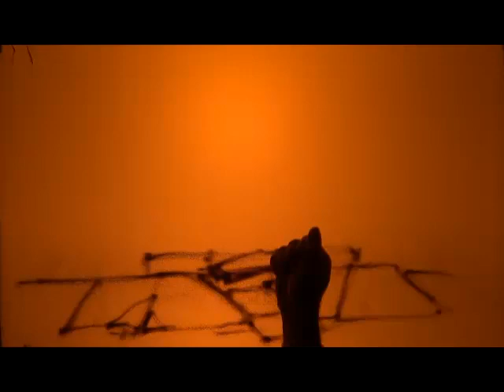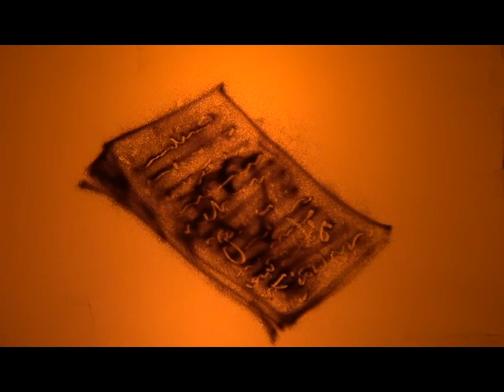ಗುಡಿಸಲಂಥ ಗುಡಿಯಲುಂಟು ಸಾವಿರಾರು ಪ್ರಾರ್ಥನೆ.. ಮರಳು ಚಿತ್ರದಲ್ಲಿ gudisalanta gudi sand art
ಗುಡಿಸಲಂಥ ಗುಡಿಯಲುಂಟು ಸಾವಿರಾರು ಪ್ರಾರ್ಥನೆ.ಚಂದ್ರಸ್ಮಿತ ದಿಂದ ಆಯ್ದ ಗೀತೆ
ರಚನೆ: ಡಾ.ಎಚ್.ಎಸ್.ವೇಂಕಟೇಶಮೂರ್ತಿ
ಸಂಗೀತ ಸಂಯೋಜನೆ: ರಘುನಂದನ ರಾಮಕೃಷ್ಣ
ಗಾಯನ: ಸುಪ್ರಿಯಾ ರಘುನಂದನ
ಮರಳುಚಿತ್ರ: ರಾಘವೇಂದ್ರ ಹೆಗಡೆ